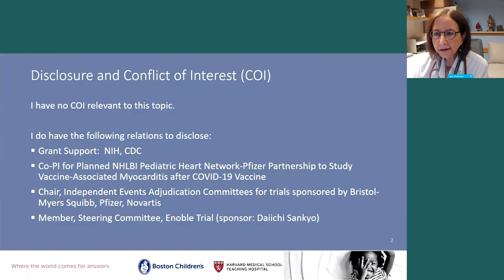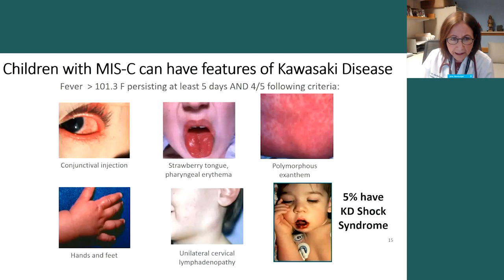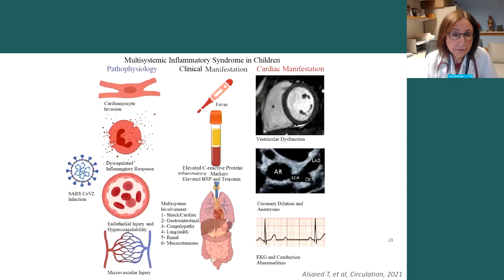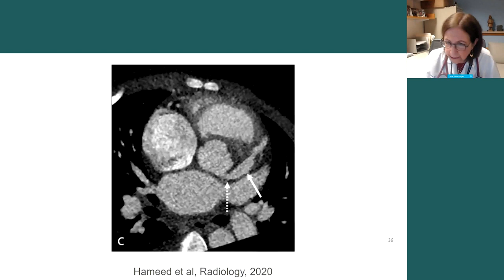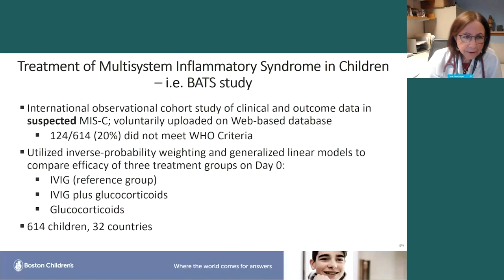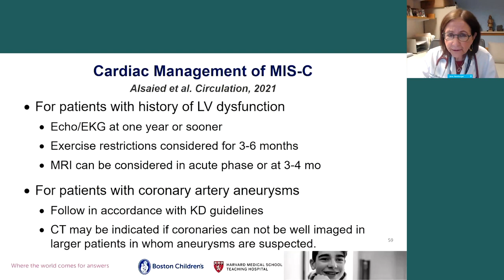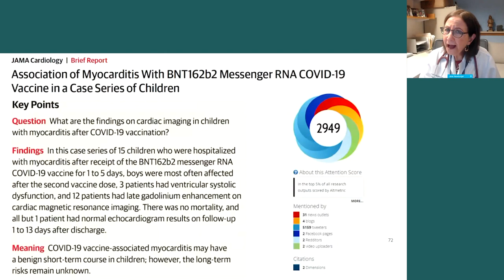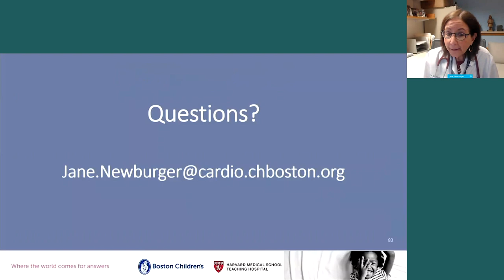COVID-19 and Cardiovascular Complications in Children- Dr. Jane Newburger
Pediatric Grand Rounds on December 2, 2021 for the Cazden Memorial lecture.